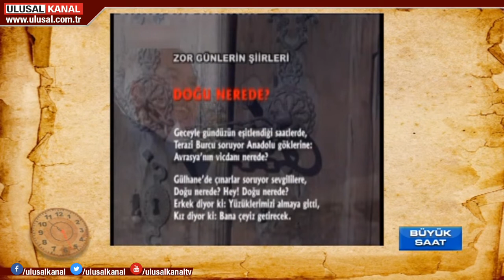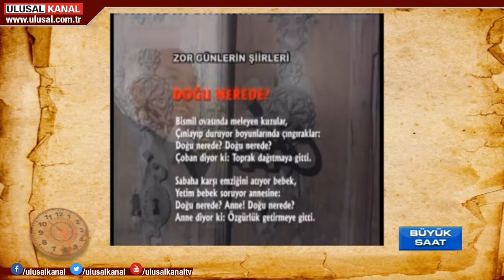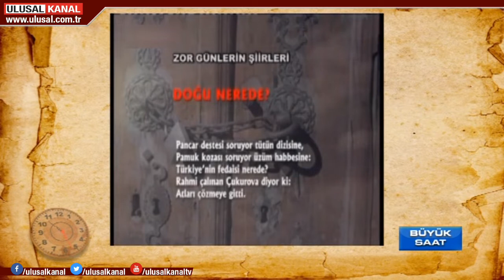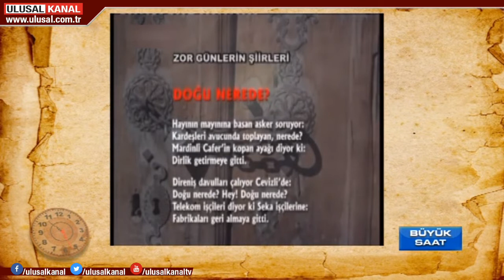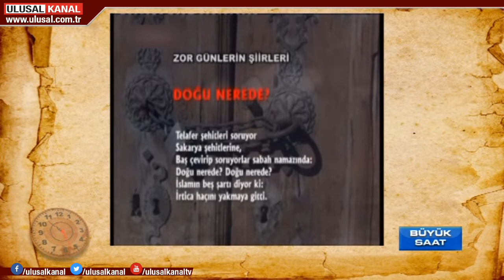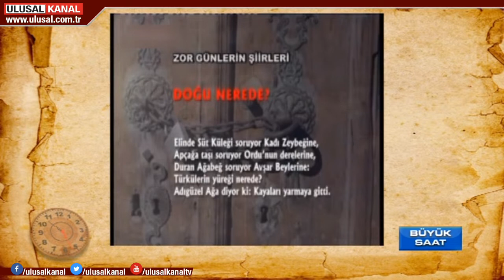Büyük Saat- 14 Temmuz 2019- Ahmet Yıldız- Hüseyin Haydar- Ulusal Kanal